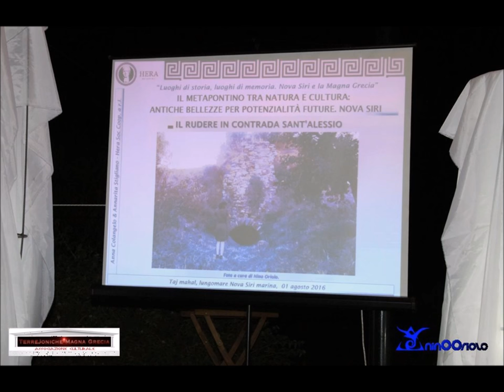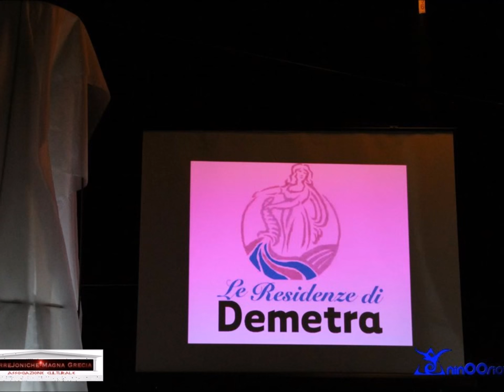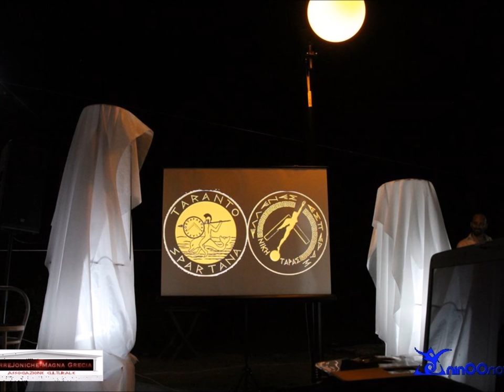evento terre joniche magna grecia e soc coop hera jpg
Terrejoniche-Magna Grecia e soc coop Hera
 “Luoghi di storia luoghi di memoria...
Nova Siri e la Magna Grecia”
1/(/2016  c/o taj mahal lungomare - Nova Siri marina

Esporre nelle strutture alberghiere disponibili del Metapontino alcuni reperti ed opere conservate nei musei di Policoro e Metaponto è una modalità per accrescere le relazioni tra migliaia di turisti che frequentano le nostre strutture ricettive e la storia millenaria della magna  Grecia. Un modo per accrescere la qualità della nostra offerta turistica, per renderla ancora più attrattiva e per valorizzare le emergenze  culturali della costa ionica lucana”. Lo ha dichiarato l’on. Cosimo Latronico (Cor), partecipando all’incontro organizzato a Nova Siri marina, dall’associazione “Terre Joniche  - Magna Grecia, sul tema “Luoghi di storia, luoghi di memoria. Nova Siri e la Magna Grecia". “L'esperienza della costituzione di una associazione tra la città di Matera ed i Comuni del metapontino per la realizzazione di un progetto sistemico di valorizzazione da candidare al ministero dei beni culturali - ha continuato il parlamentare - è una prima buona notizia che conferma che il parco della magna Grecia sta avanzando come sensibilità comune”. Presente all’incontro anche il sindaco di Policoro, Rocco Leone, per il quale “il nostro popolo ha coniato il neologismo ‘ionicità’ per esprimere il nostro senso di appartenenza ai luoghi in cui viviamo e abbiamo deciso di far crescere i nostri figli. Abbiamo il diritto, di lasciare ai nostri figli lo stesso mare che i nostri antichi progenitori hanno lasciato a noi”.  Leone ha poi ricordato che  “l’ottenimento della ‘Bandiera Blu’ è il riconoscimento internazionale che premia la qualità delle acque di balneazione e che quest’anno è stata assegnata anche ad un approdo lucano, e in particolare al porto turistico di Marina di Policoro”.
Tra gli altri interventi della serata, degno di nota quello di  Marta Ragozzino, direttore del Polo Museale Regionale della Basilicata, la quale ha evidenziato “ la necessità di voci che esprimano al massimo la nostra realtà territoriale e che diano memoria e coscienza alla comunità”. Ha apprezzato, inoltre, con entusiasmo la scenografia realizzata dal presidente dell’associazione Nino Oriolo . “E l’effetto delle colonne, avvolte, da un morbido tessuto, fine trasparente e leggero, a creare un’atmosfera suggestiva, in una calda serata  d’agosto.” La Ragozzino ha poi ringraziato per la partecipazione, anche  le due archeologhe Annarita Stigliano e Anna Colangelo, per il loro interessante lavoro di schedatura e catalogazione dei siti archeologici.  All’iniziativa hanno preso parte, oltre a  Rossella Coriglione, presidente del rotary club “Policoro-Heraclea Cent” anche la preside Giovanna Tarantino  del liceo Scientifico Enrico Fermi di Policoro e il preside Leonardo Giordano dell’I.S.I.S  “Pitagora”  di Montalbano Jonico.  I due dirigenti scolastici si sono detti disponibili a collaborare con l’associazione “Terre Joniche Magna Grecia”, promuovendo iniziative formative e tematiche, che riguardano, la scuola, l’educazione, lo sviluppo,  la tutela, e la promozione delle diverse forme di espressione artistiche. Durante la serata il sindaco di Nova  Siri,  Eugenio Stigliano,  si e' complimentato per  l'iniziativa condividendo l'idea che gli investimenti nel campo culturale, con la valorizzazione del ricco patrimonio di cui dispone il territorio, possono essere un sicuro volano di crescita . “Nova Siri  con la sua capacità ricettiva, circa 4.500 posti letto  - ha sottolineato il sindaco - potrà offrire un importante contributo allo sviluppo del distretto  turistico del Metapontino”.